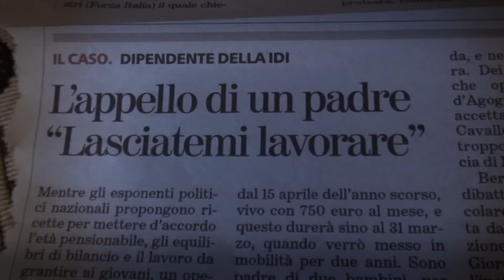GLI EQUILIBRISTI - Trailer -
Il nuovo documentario di Enrico Omodeo Salè e Serena Checcucci. Storie di over 40 in tempo di crisi.
Anteprima: dicembre 2010.